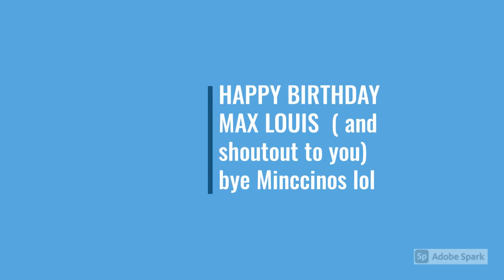Shoutout to max Louis ( and happy birthday 🎈🎉🎁🎂🎊)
Those r my ocs on the thumbnail